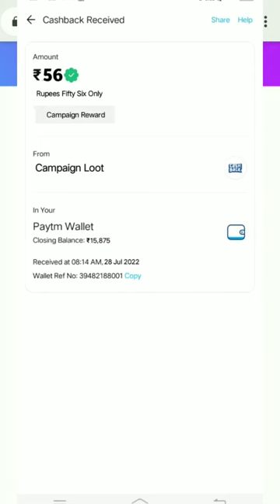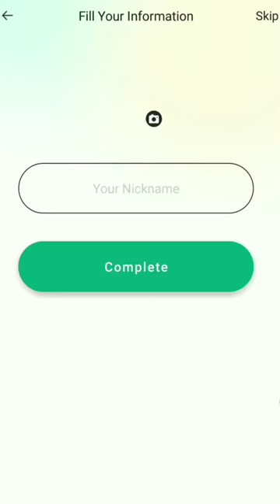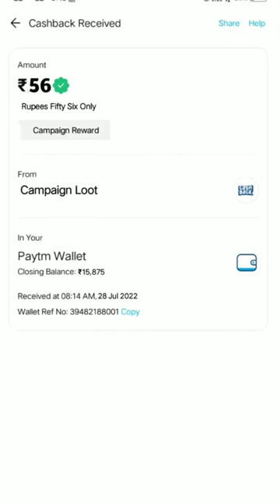🤑Today New Campaign Loot Offer 56₹+56₹+56₹ Instant Paytm Cash || Tasks💰Campaign BUG|| New Paytm app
quote paytm
2 paytm accounts
2 paytm in one phone
2 paytm account kyc
loot paytm cash
loot paytm
loot paytm gold
3 patti paytm cash 2021
50 rs paytm loot
5 rs paytm cash
bp paytm
e paytm
e-campaign
1 paytm cashback points equal to
1 paytm first points equal to
2 paytm accounts
2 paytm in one phone
20 paytm cash
paytm 7 pe 700 cashback offer
paytm 9apps